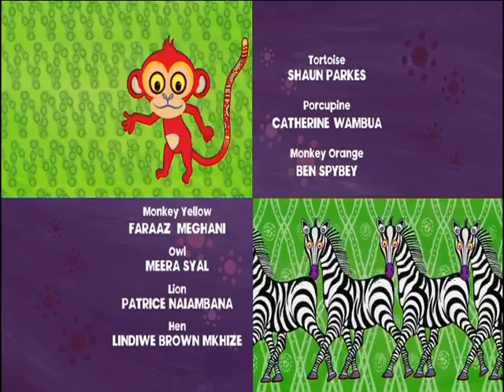Tinga Tinga Tales_Why Warthog Is Ugly